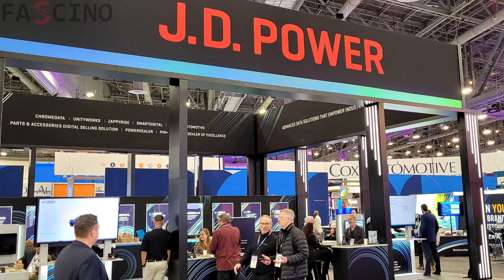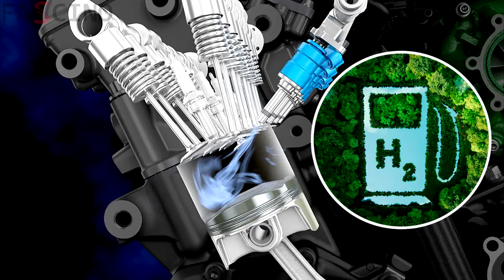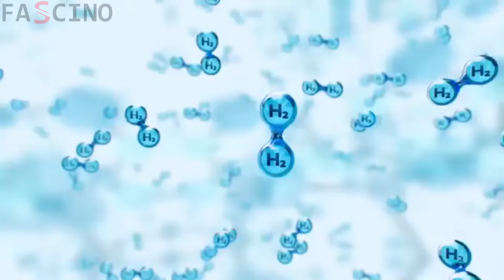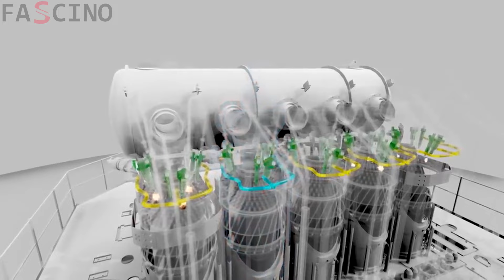PDG de Toyota : Ce moteur va révolutionner le monde des véhicules électriques !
Alors que la plupart des constructeurs automobiles s'orientent vers des véhicules entièrement électriques, Toyota adopte une approche différente pour atteindre la neutralité carbone. Le constructeur japonais exploite tout le potentiel de l'hydrogène et travaille sur une nouvelle technologie qui fait des vagues dans l'industrie. Certains experts pensent que cela pourrait signifier l'abandon pur et simple des véhicules électriques. Toyota est depuis longtemps un pionnier dans la quête de la neutralité carbone, sa démarche de réduction de l'utilisation des combustibles fossiles ayant débuté en 1997 avec le lancement de l'emblématique Prius. Mais l'entreprise ne s'est pas arrêtée là. Contrairement à de nombreux autres constructeurs automobiles qui se sont tournés vers les véhicules électriques, Toyota a investi dans des moteurs à hydrogène. Malgré cela, le premier véhicule électrique à batterie du constructeur, le BZ4X, ne s'est vendu qu'à quelques centaines d'exemplaires en octobre 2022, si bien que Toyota ne prévoit pas d'augmenter sa production avant 2025.

Merci :)